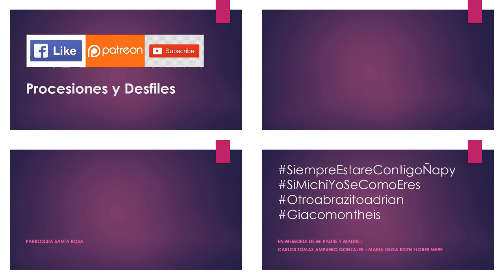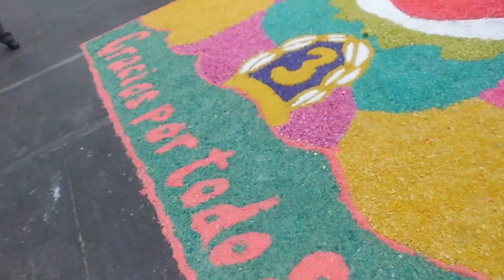10.29.19 | PROCESIÓN de Señor del Mar en Callao 2019 | LIMA PERÚ | [09/22]